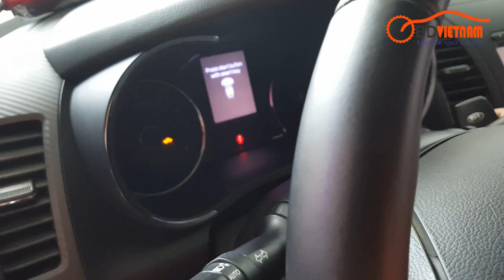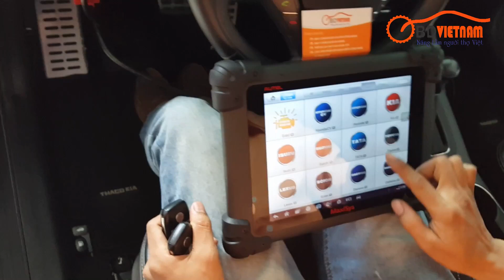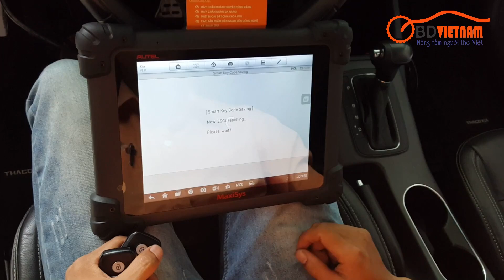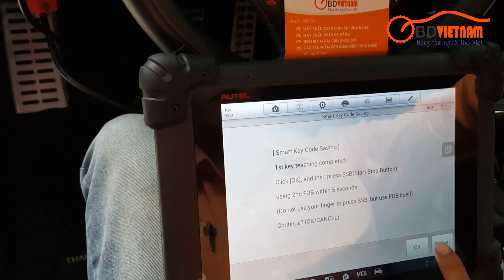AUTEL Hướng dẫn cài chìa khóa xe Kia K3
Hướng dẫn sử dụng máy chẩn đoán AUTEL MAXISYS MS908 PRO để cài chìa khoá xe Kia K3.

 học nghề ô tô học điện ô tô học nghề sửa chữa ô tô dạy nghề ô tô học sửa chữa ô tô